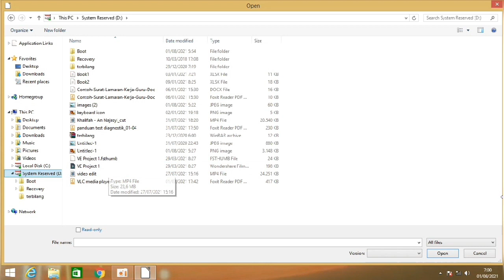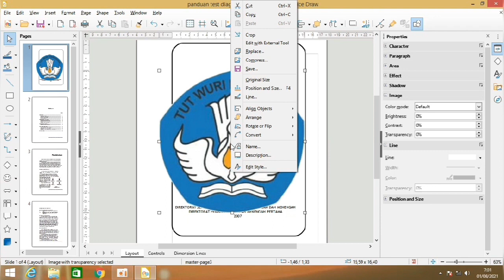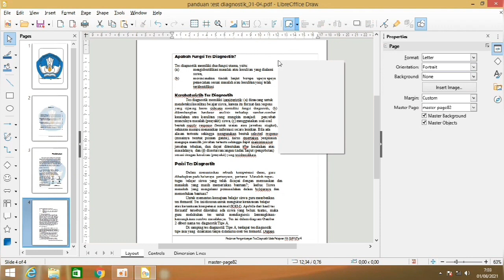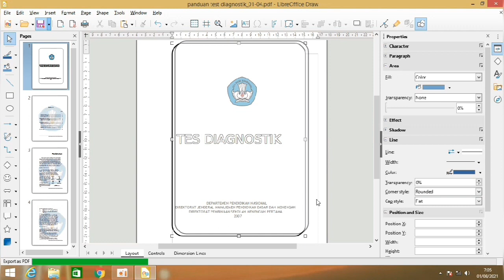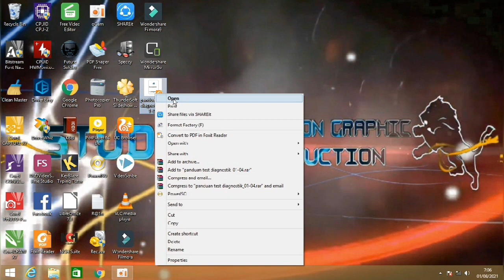cara membuat watermark di pdf